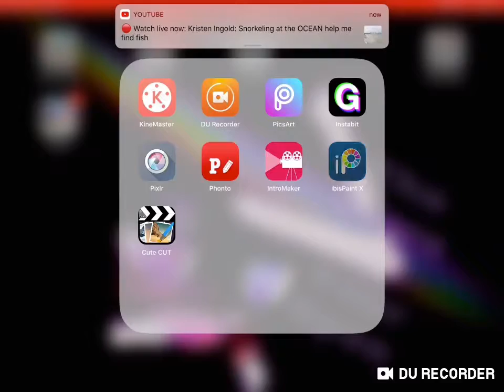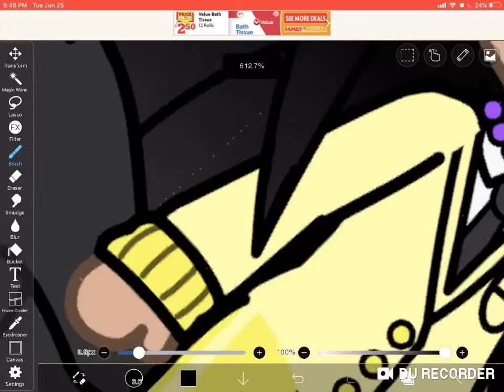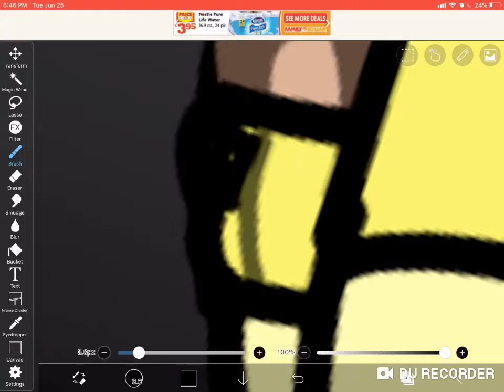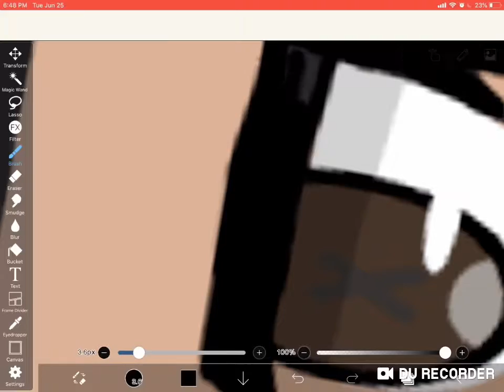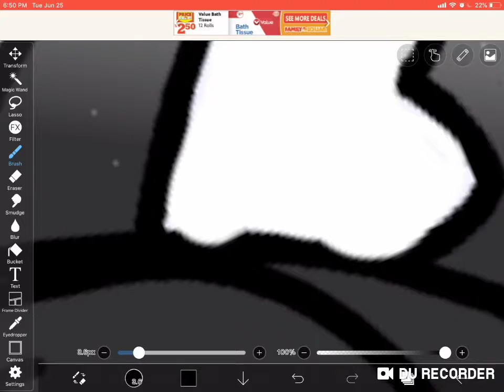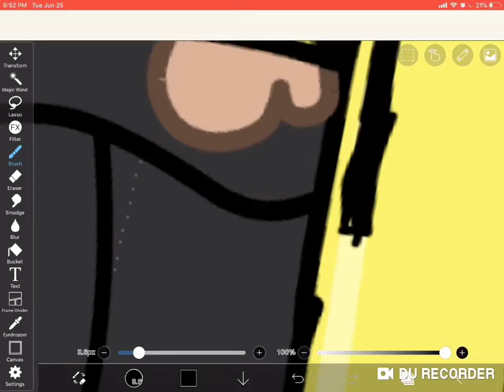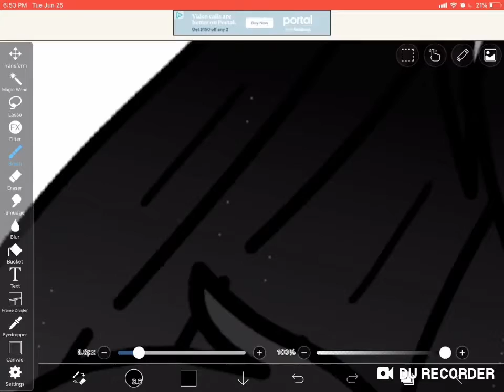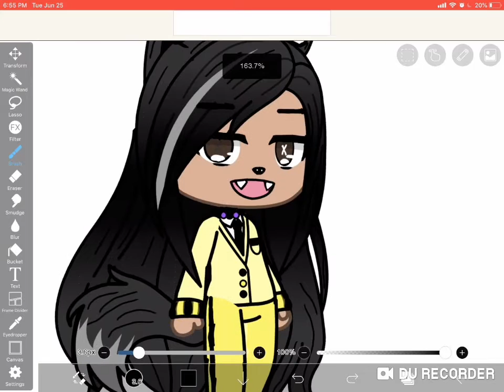Painting my mom